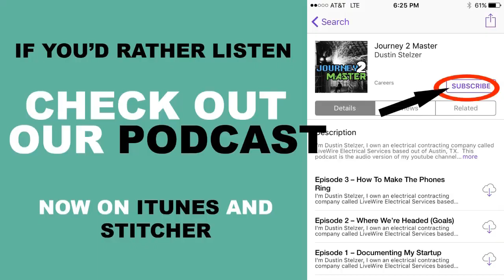Episode 46 - Should You Do Sidework?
DOING SIDE-WORK IS ONE OF THE MOST CONTROVERSIAL ISSUES IN BEING AN ELECTRICIAN.  ACROSS THE COUNTRY THERE ARE DIFFERENT LAWS, STANDARDS, AND PRACTICES TO HANDLE ELECTRICIANS DOING WORK OUTSIDE OF WORKING FOR THEIR COMPANY.

Here in Texas it is illegal to do sidework.  Sidework is defined as any work not done under the direct supervision of a licensed and insured Master Electrician.  This means as an apprentice, residential wireman, or Journeyman electrician you are breaking the law by doing paid work for your buddy down the street who just needs help hanging a ceiling fan.  Say you put an ad out online somewhere advertising that you're a Journeyman Electrician for hire.  Boom, you're breaking the law.  You cannot advertise electrical contracting services without owning an electrical contracting business, having general liability insurance for that company, and being under the supervision of a Master Electrician.

The reality is. everybody does side work. So why is it that so many people across the country break this law? Well, the truth is that once somebody finds out that you're an electrician it's difficult to NOT get sidework. Everybody wants to know a good electrician. Electricity is scary to the average person who does not understand it, so they want somebody they trust to come out and fix the problem. Once your family finds out you're an electrician you'll get calls from your Aunt or brother to come and figure out why his breaker keeps tripping. Most likely they'll flip you some cash for your time. You just did side-work.

As time goes on, your uncle will tell his buddy that his niece or nephew is an electrician and he can probably install those recessed cans in the living room that he's wanted all summer, and do it cheaper than any company around.  The guy calls you and you agree to go check it out because you could use some extra money.  After all apprentices don't get paid very well during their apprenticeship.  So you put together an estimate and realize you can triple your weekly paycheck in one afternoon.  Now you start wanting more sidejobs.

Side-jobs happen in this trade, however due to the extreme risk involved with our trade, it is often times not worth getting into.  If you're caught doing sidework in Texas, you can get a huge fine, get your license suspended or revoked perminantly, and God forbid you hurt somebody or burn a house down you'll most likely face a lifetime lawsuit and some jail time.  So is it worth it?  How well do you really know what you're doing, and do you have enough money saved up to buy somebody a new house after you destroy theirs because you left a loose termination in a wall?

I'm not condoning sidework, I'm just saying make sure you check your local/state laws and assess whether or not you really want to take the risk involved to get some extra money on a Saturday.  Make sure the "juice is worth the squeeze" so to speak.

ALSO CHECK OUT THE PODCAST ON ITUNES, GOOGLE PLAY MUSIC, SOUNDCLOUD, IHEARTRADIO, OVERCAST AND STITCHER!